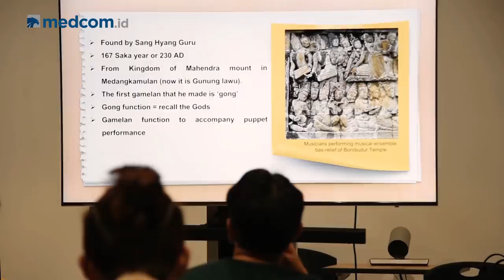Melihat Asyiknya Mahasiswa Korea Belajar Gamelan | K-Story with Tami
Korea Selatan dikenal dengan musik K-Popnya, namun apa jadinya jika mahasiswa di Seoul belajar musik tradisional Indonesia?

K-Story with Tami kali ini bakalan mengunjungi Seoul Institute of the Arts (SIA) untuk melihat mahasiswa Korsel yang sedang belajar lagu daerah Indonesia dan juga gamelan. Seperti apa ya antusias dan tanggapan  mereka soal musik tradisional Indonesia?